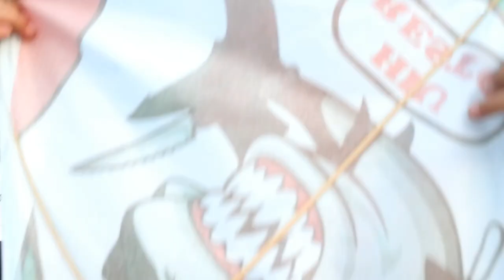MAIN LAYANGAN SAMPAI SOBEK GARA GARA INI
ada yang suka main layangan nggak?? ini pertama kalinya aku main layangan bersama rayi dan papah...
ternyata susah banget yaaa buat layangan itu terbang dilangit dalam jangka waktu yang lama.. malah layanganku sampai sobek loh, mau tau kenapa?? nonton videonya sampai habis ya sobat...
Terimakasih yaaaa...

judul video  : MAIN LAYANGAN SAMPAI SOBEK GARA GARA INI